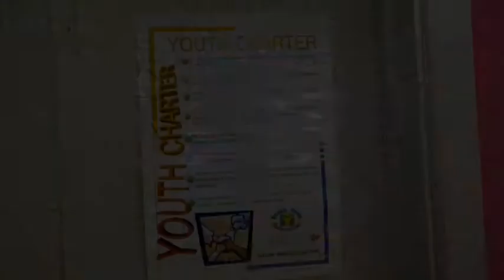Youth Work Ireland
DMT Final Assignment
 by Victor Guimaraes